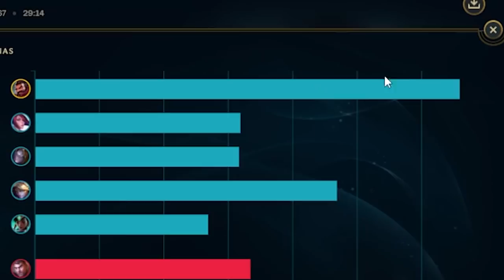O SEGREDO PRA PEGAR CHALLENGER É JOGAR DISSO ENTÃO?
Hoje trouxemos pra vocês 2 jogos insanos de Graves jungle e Shaco suporte, naquela pegada 😎